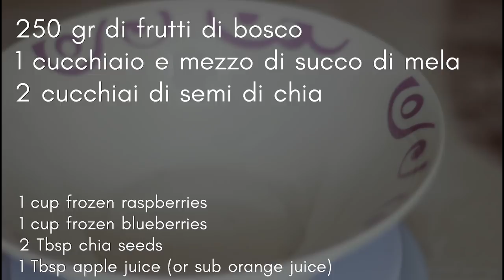MARMELLATA ai frutti di bosco LIGHT:senza cottura,senza pectina,senza zucchero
Ciao!! oggi vi mostro come preparo la mia marmellata ai frutti di bosco light ,perchè super SANA,con 3 ingredienti,semplicissima da fare senza cottura,senza zucchero,senza pectina,senza glutine..insomma BUONA ma anche SANA! ;-)